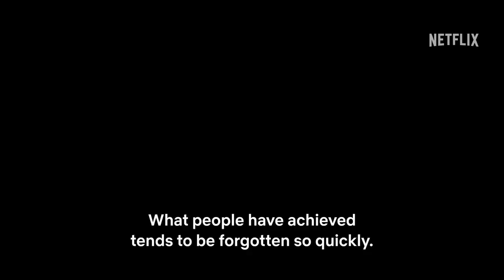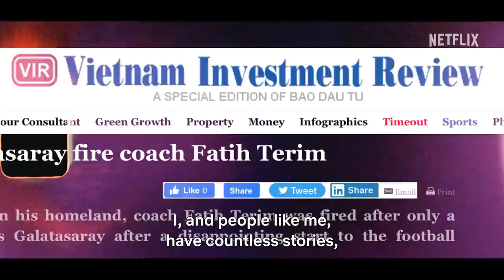Terim-Trailer-2022-Netflix-TV Series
Legendary manager Fatih Terim recounts his football journey, from his playing days to coaching and leading several teams to championship glory